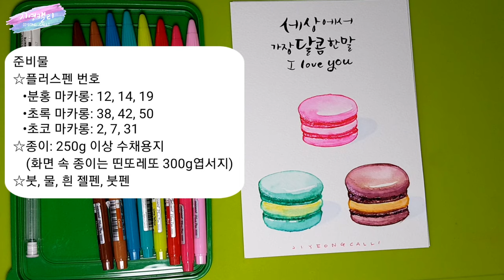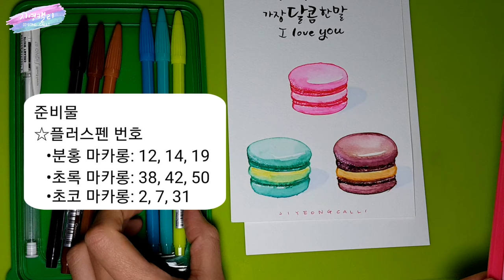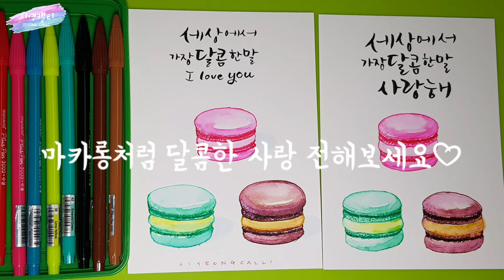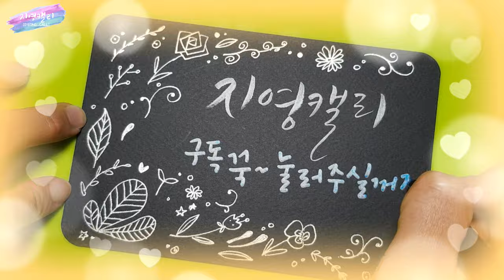[플러스펜수채캘리] 달콤한 마카롱 플러스펜으로 그리는 방법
플러스펜이나 수성펜, 사인펜으로 달콤한 마카롱을 그려볼까요?
그리는 순서와 칠하는 색 조합을 알면 어떤 맛이든지 그릴 수 있답니다.
플러스펜을 들고 함께 그려보세요♡